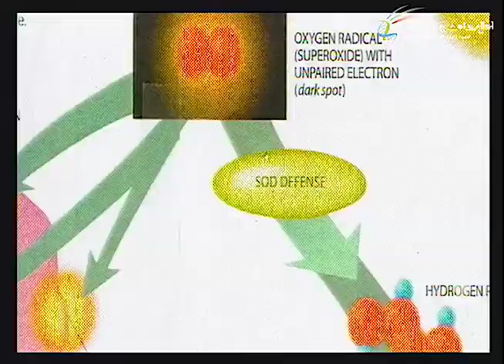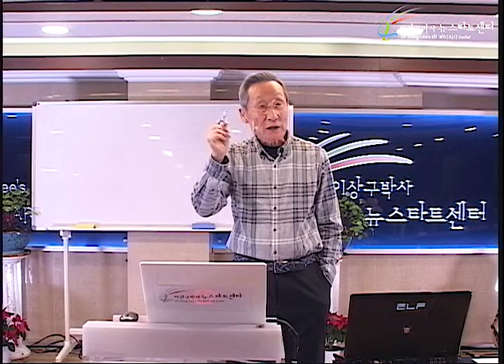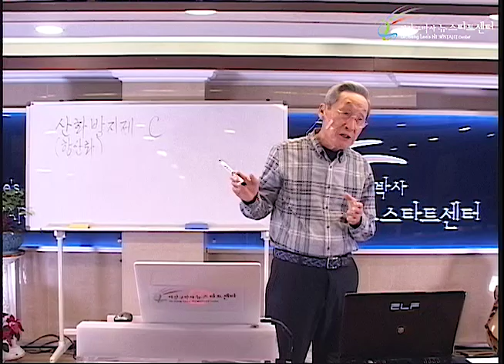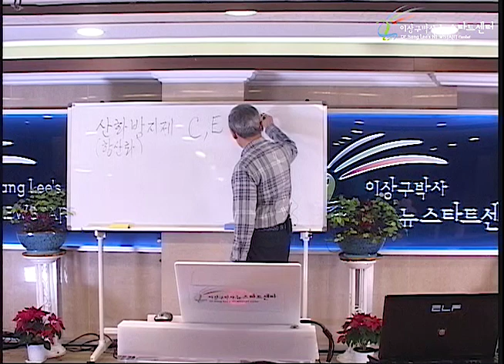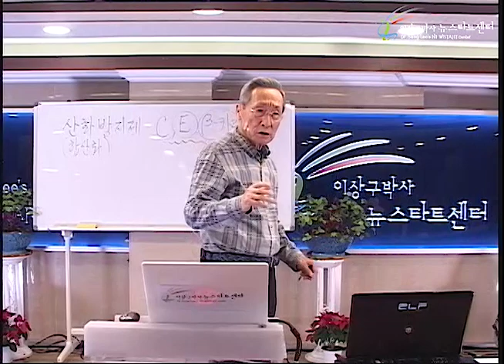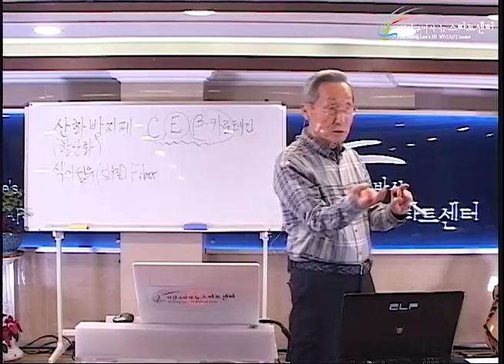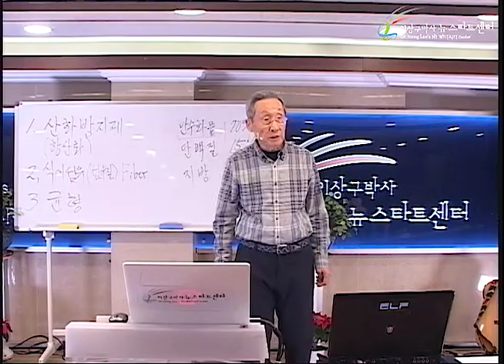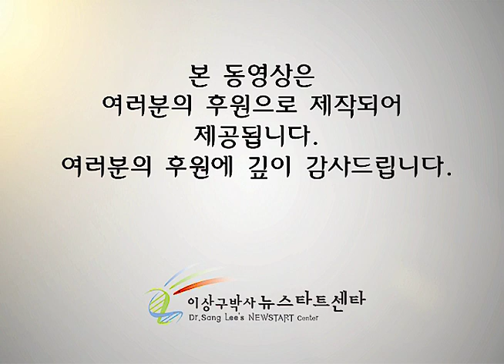R236 13 건강한 식생활 (1)